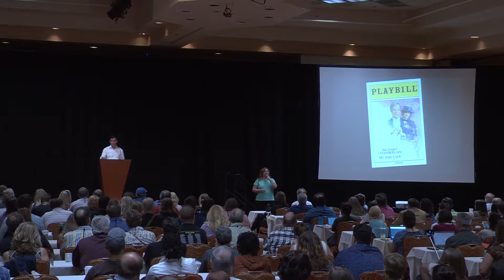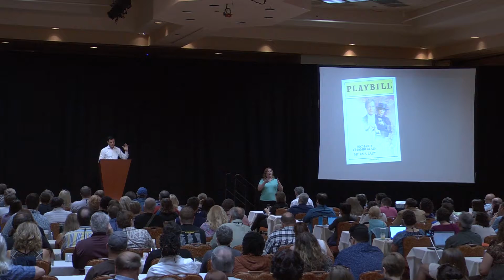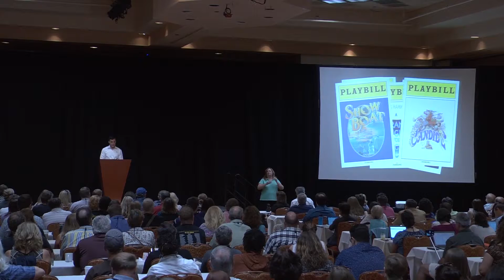EdTA National Conference 2016 Keynote - Ken Davenport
Ken Davenport presenting the opening keynote address at the 2016 Educational Theatre Association's National Conference in Las Vegas, NV.

Ken is a Broadway producer whose credits include Deaf West Theatre’s Spring Awakening, Allegiance, Kinky Boots (Broadway - Tony Award, National Tour, Toronto and West End), The Visit (Tony nomination), Mothers and Sons (Tony nomination), Macbeth starring Alan Cumming, Oleanna starring Bill Pullman and Julia Stiles, Will Ferrell's You're Welcome America (Tony nomination), and Blithe Spirit starring Angela Lansbury (Broadway, West End and National Tour).

Ken was featured on a national commercial for Apple's iPhone, named one of Crain's “40 Under Forty,” and is one of the co-founders of TEDxBroadway.  Ken's productions are being produced internationally in over 25 countries including Germany, Mexico, France, and Korea. He created the Broadway board game Be A Broadway Star, as seen on “The Today Show.”

He runs several theatrical websites including YourBroadwayGenius.com and DidHeLikeIt.com, for which he also developed a smartphone app. His blog, TheProducersPerspective.com, has been featured in Vanity Fair, New York Magazine, The Gothamist, and more. He has written articles for Forbes, Mashable, Imedia, and others. Current projects include his adaptation of the novel and film Somewhere in Time, which premiered at Portland Center Stage, and Gettin’ The Band Back Together, which premiered at George Street Playhouse, as well as bringing the first ever revival of A Few Good Men to Broadway.